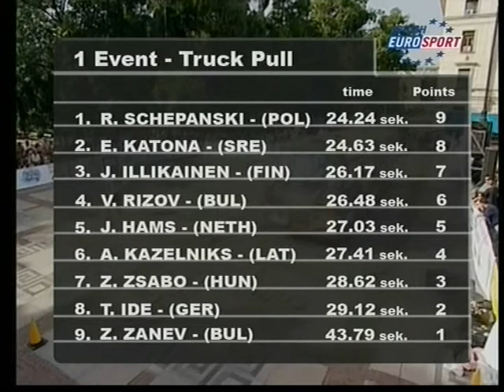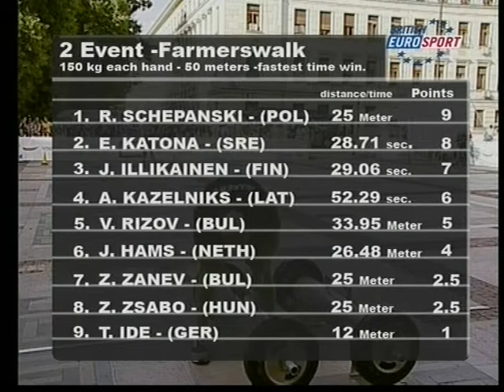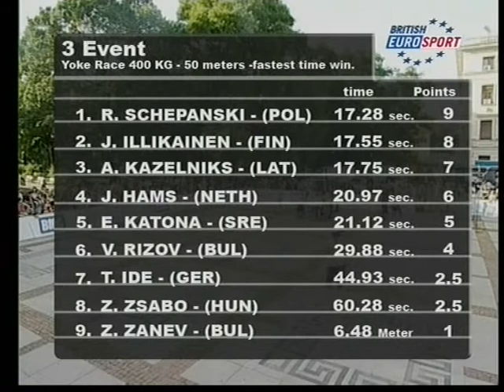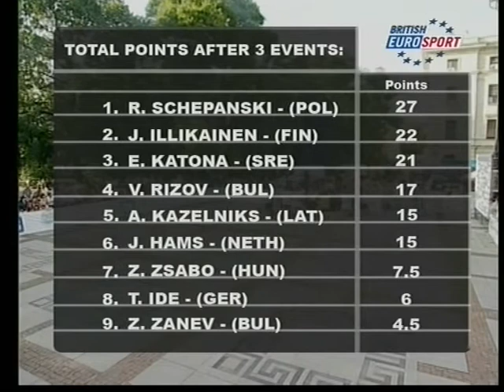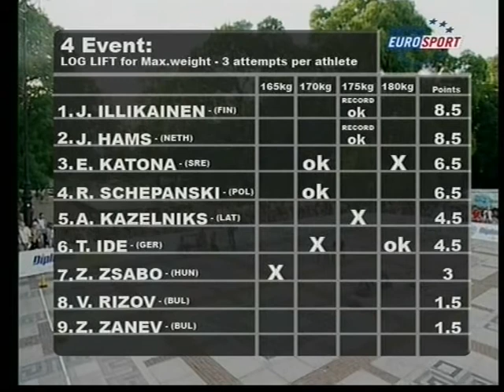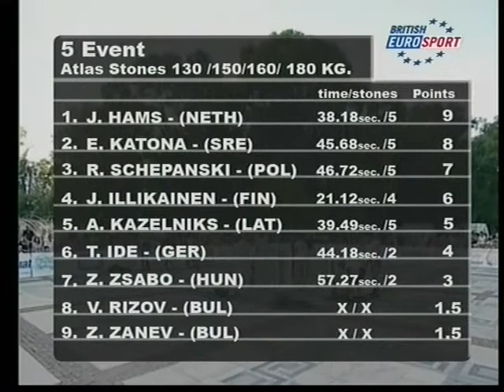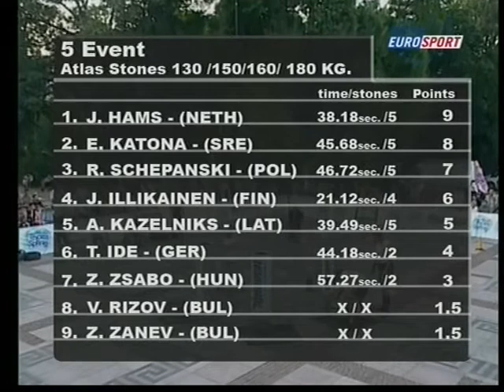2007 IFSA Bulgaria Grand Prix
2007 IFSA Bulgaria Grand Prix